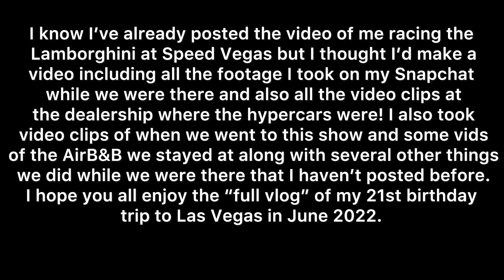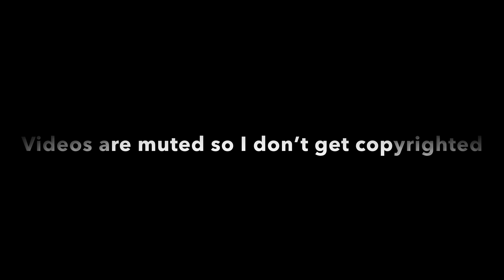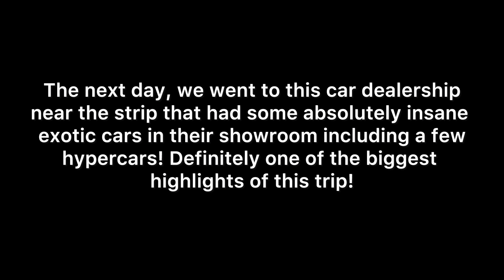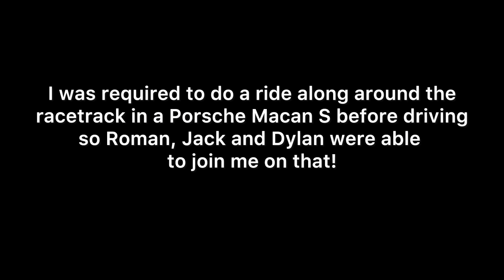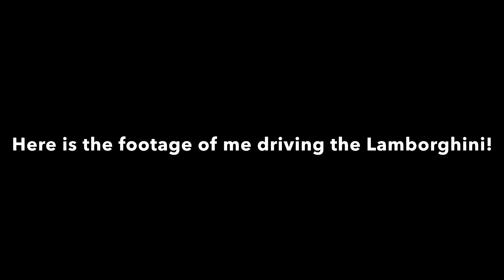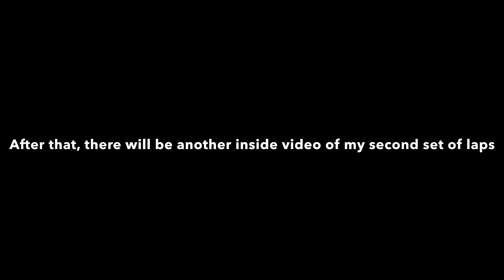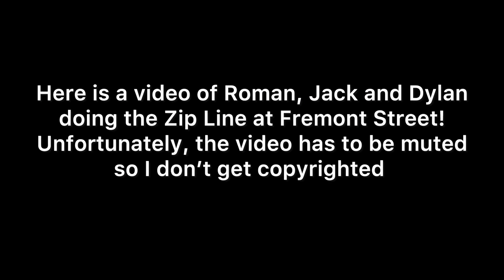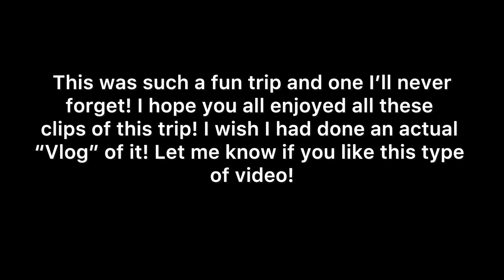THE ULTIMATE HYPERCARS AND SUPERCARS SHOWROOM AT VEGAS AUTO GALLERY! (Las Vegas trip 2022 full vlog)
This is the full “vlog” of my 21st birthday trip to Las Vegas in June of 2022! This video includes all the pics and videos I had taken on my Snapchat and others that I’ve never posted yet! This trip was one I’ll never forget. The two best parts were visiting the Vegas auto gallery dealership which has two very rare hypercars in the showroom (a Bugatti Chiron and a Pagani Huayra), along with lots of other crazy exotics! Then obviously driving the Lamborghini Huracan STO at Speed Vegas was one of the most fun things I’ve ever done! I hope you enjoyed the video!